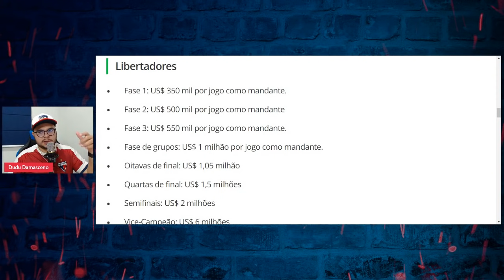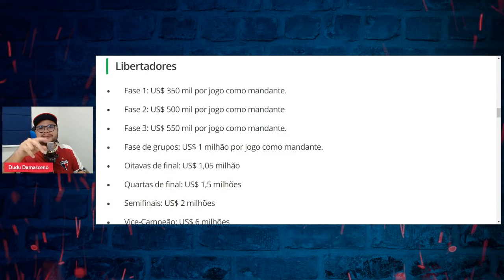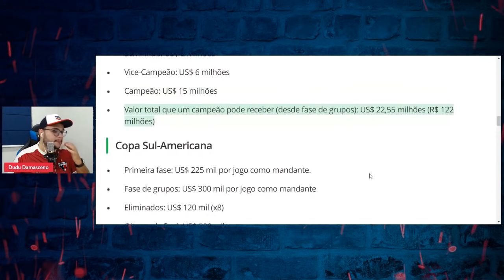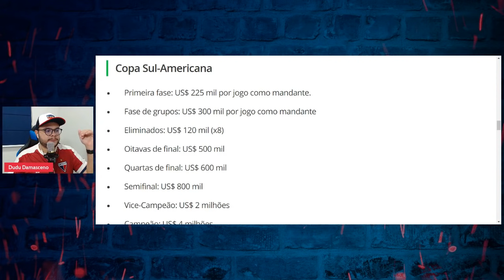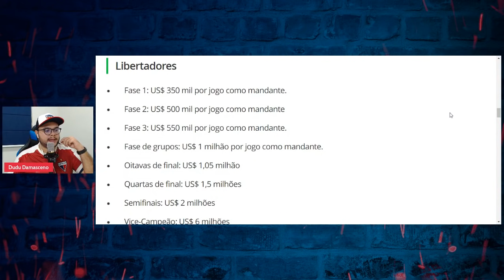💸 QUANTO GANHA PRA PARTICIPAR DA LIBERTADORES E SULAMERICANA 2022? COTAS MILIONÁRIAS!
⚽ Baixe Grátis o ONEFOOTBALL para ANDROID e IOS!!